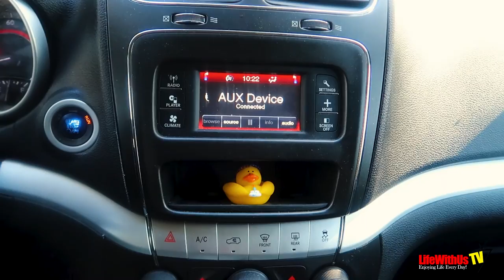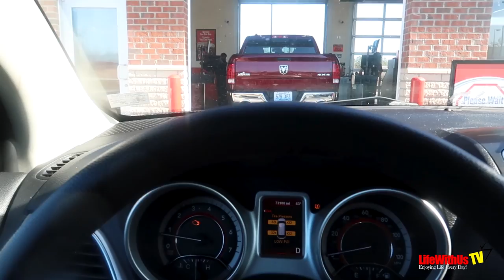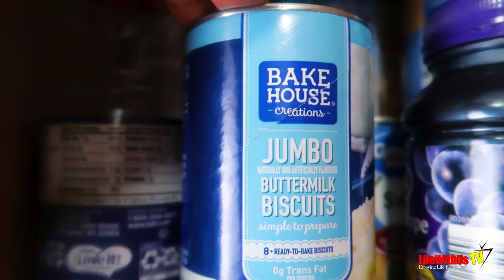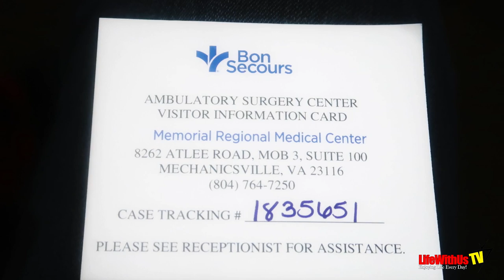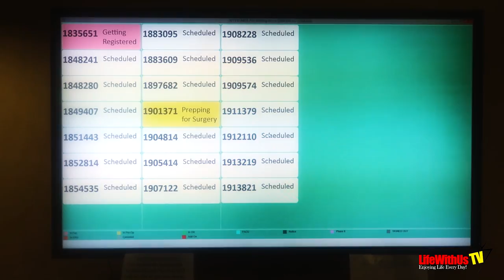Preparing For Hysterectomy Surgery!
Taotronic Bluetooth receiver for your car

Recorded with:
Camera (Canon G7X Mark II)